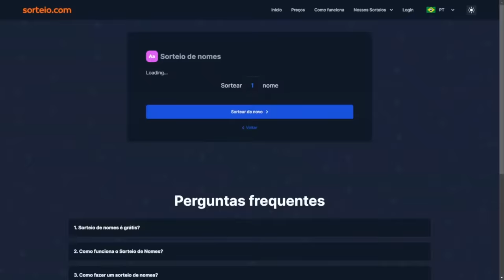CARIÚCHA - EXCLUSIVO A FAZENDA 15 | LINK PODCAST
Cariúcha acaba com tudo aqui no Link Podcast ao vivo! Isso mesmo, Cariúcha que foi a 3ª eliminada de A Fazenda 15 tem muita coisa engasgada e não vai poupar palavras. "Se me atacar, eu vou atacar".
Cariúcha teve uma passagem marcante no reality e colecionou tretas com Rachel Sheherazade, André Gonçalves, Lucas Souza e Jaquelline Grohalski. A Garota da Laje foi uma grande amiga de Kamila Simioni mas será que ela se arrepende das alianças que fez, inclusive com Tonzão, Yuri Meirelles, WL, Lily Nobre e Nathalia Valente?
Qual sua opinião? Concorda com a eliminação de Cariúcha ou queria ver a morena mais tempo em A Fazenda?